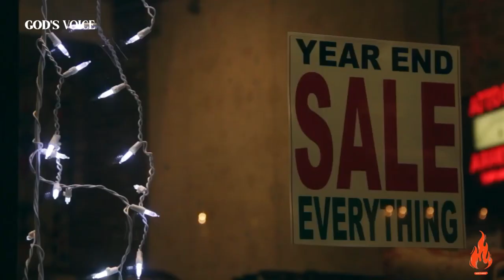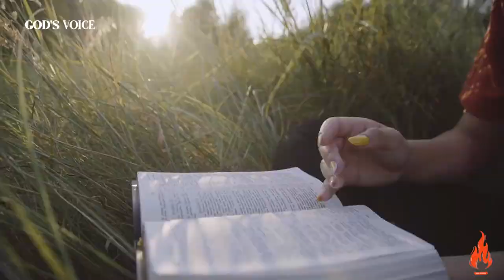Black Friday - Every CHRISTIAN Must Know That...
Dive into a unique Black Friday experience with a Christian twist! In this video, we uncover what every Christian should know about Black Friday – beyond the shopping frenzy. Discover the true meaning of this day and how to navigate the sales with a heart filled with faith, gratitude, and generosity. Join us on a spiritual journey amidst the chaos of discounts, as we redefine the Black Friday narrative. Don't miss out on this eye-opening perspective – it's not just about deals, but about blessings. Hit play now and let's make this Black Friday a truly uplifting and meaningful experience together!